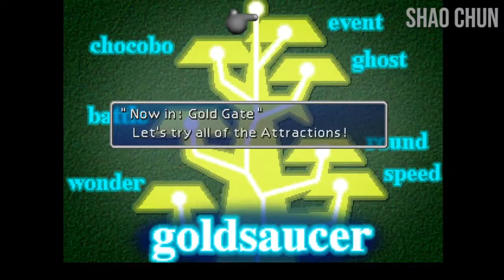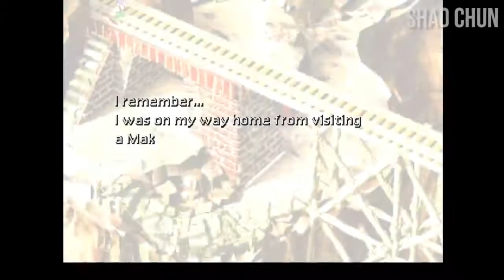FINAL FANTASY VII Walkthrough Part 15 Gold Saucer & Corel Prison【FF7】